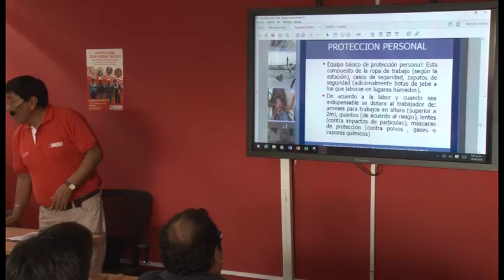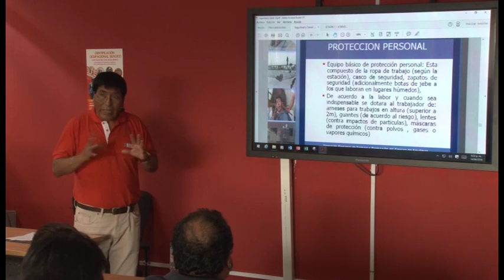Seguridad y Salud Ocupacional en el Trabajo Básico de la Construcción - Proteccion personal